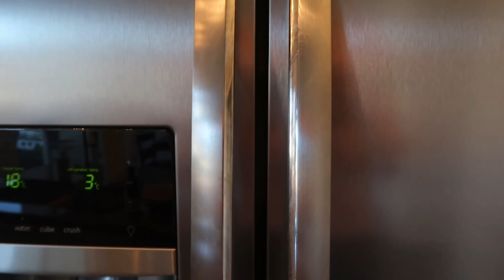Being shredded sucks...The side effects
Why being shredded sucks. I talk about the side effects of being shredded and why sometimes having six-pack abs can be a really tough achievement!

To become shredded, or to lose body fat is a hard task itself. In the video, I'm documenting the process of being 2 weeks out from a men's physique show.

👉 1 on 1 Training with me (Workouts, Meal plans, Accountability & More)

👉 Grab my 6 Day PPL (push, pull, legs) program for free: ***Click here***

My name is Keifer Polehoyki...try to pronounce my last name 😂 I make content around health & fitness, lifestyle, self-improvement and a variety of informative and entertaining vlogs. I encourage a lifestyle that has a balance between food and fitness pushing yourself to the limits but enjoying every aspect that life has to offer. I will teach you how to become the best version of yourself with healthy eating, weight training and developing the mindset you need to get you from point A to b. Sit back and relax and enjoy my content...I will send you a protein shake if you subscribe - KP.

FITNESS / HEALTH / WEIGHTLOSS / TRAVEL / BULKING / PRODUCTIVITY / MUSCLE GAIN / CUTTING / YOUTUBER / VLOGGER / VLOG / CHEST WORKOUT